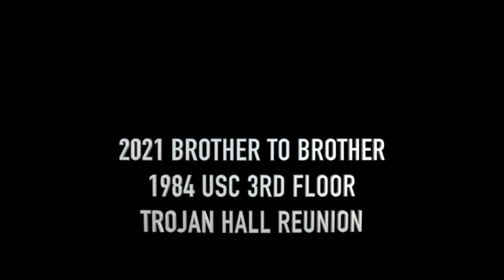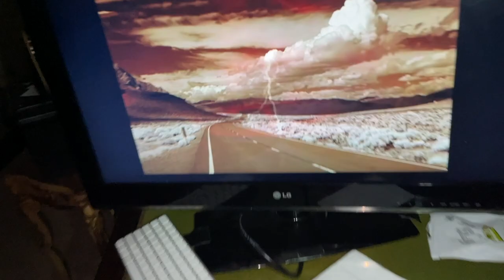2021 1984 USC Trojan Hall Reunion Justin Goldberg George Lee Joe Malone BRIDGEHAMPTON NY music video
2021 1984 USC Trojan Hall Reunion Justin Goldberg George Lee Joe Malone BRIDGEHAMPTON NY music video